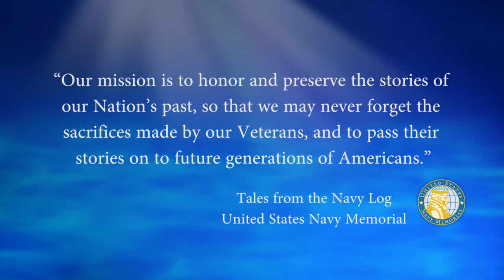USNM Interview of Lou Brissie Part Five Reflections of WWII Service & Memories of David Evans